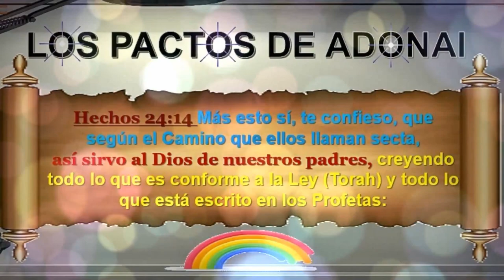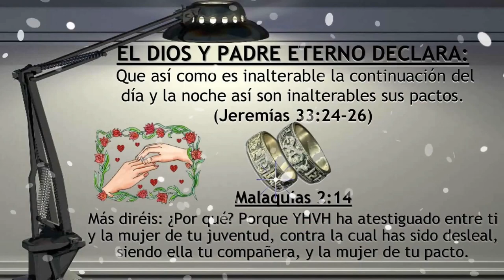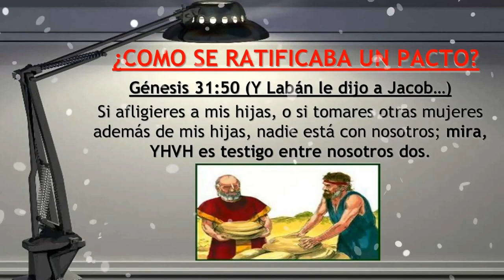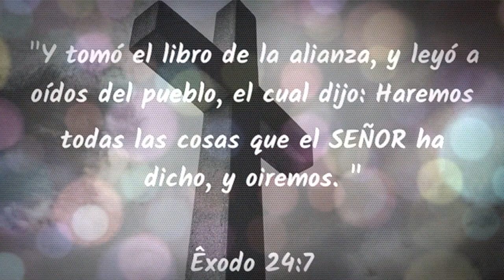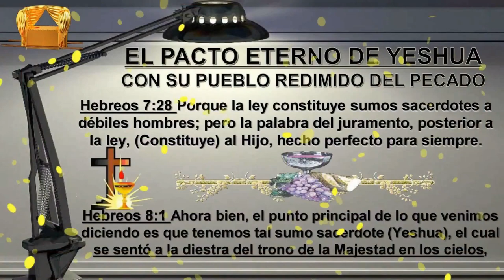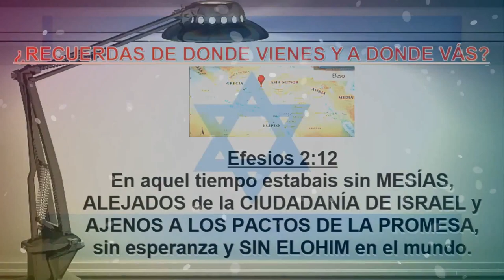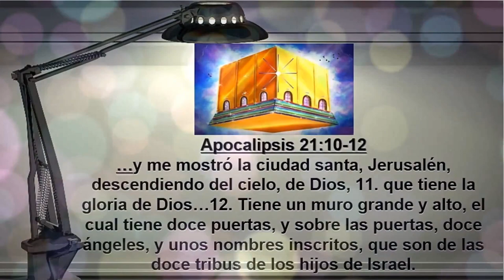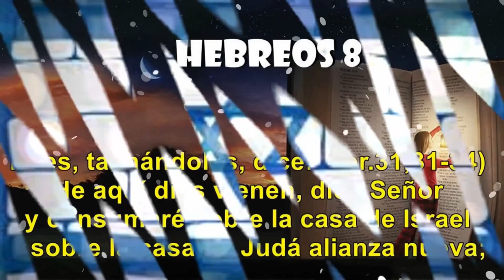LOS PACTOS DE ADONAI - Pastor Valentin Moraleja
Predica del Pastor Valentin Moraleja  en Iglesia El Refugio el 2020.
LOS PACTOS DE ADONAI
Bendiciones desde España para tod@s l@s que aman al Señor
Shalom a tod@s l@s que ven este canal.